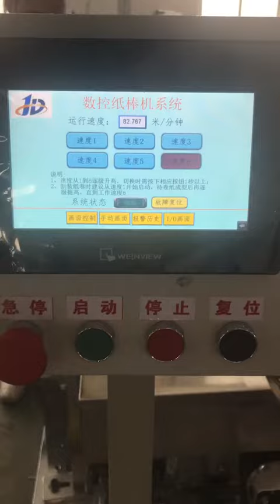PAPER STICK FORMING MACHINE/FORMADORA DE PALITOS DE PAPEL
Para mas informacion por favor madar un correo electronico.

Ofrecemos financiamento si qualifica.
We offer financing if you qualify.

Max Bonilla
Perez Trading Company
Sales Manager Assistant
Converting, Printing and
Communications Papers Group